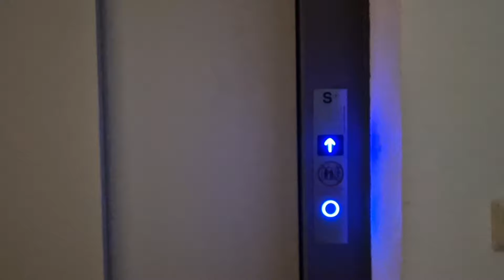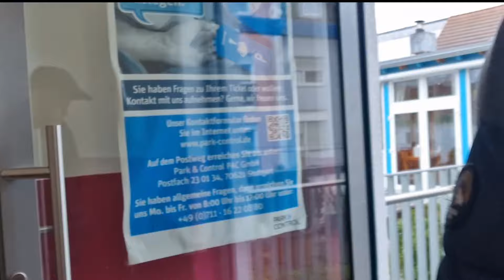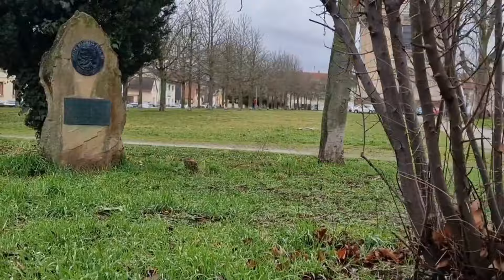MAG DATE DAW KAMI 😅 | NAHILO BIGLA SI MR 🥲 | FILIPINA-GERMAN COUPLE 🇩🇪 🇵🇭